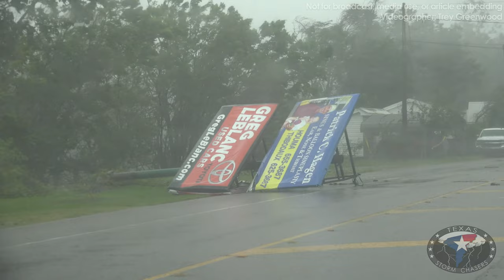Chasing Hurricane IDA 2021 (Part 3) • Inside the Eye in Raceland [4K] {T}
Footage of Hurricane Ida's eyewall and calm eye in Raceland/Mathews, Louisiana. Video courtesy of Trey Greenwood of @MadWXChasing @ConvectiveChronicles

Also follow our second channel for routine forecast videos, live radar, and chase throwbacks! @TexasWeatherCenter

A huge THANK YOU to our 129 Patrons. We really appreciate your support!